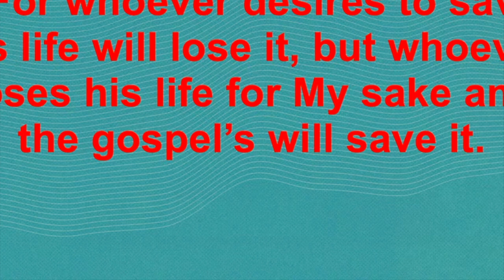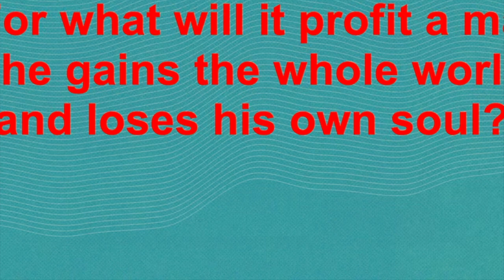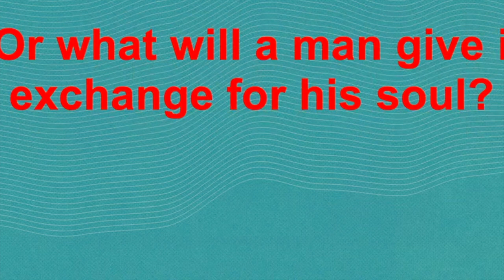An Unsound Exchange | June 25, 2023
Christ Baptist Church, Burlington, NJ

Wednesday Night Prayer
7:00 PM
Call In # Prayer Line 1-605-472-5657

Fuel For Courage Sunday Evening
7:00 PM
Zoom Meeting ID: 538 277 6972
Passcode 160051

Tuesday Night Bible Study
7:00 PM
Zoom Meeting ID: 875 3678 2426
Passcode 449826